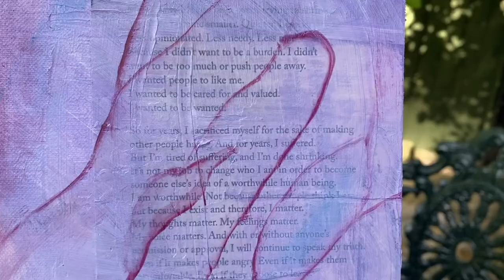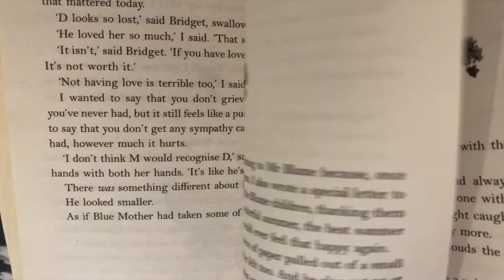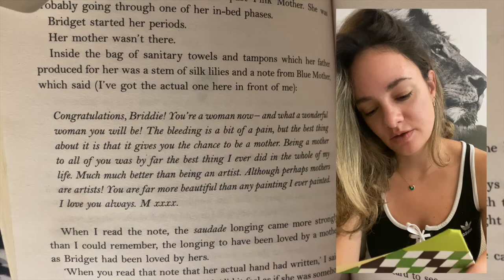Art Vlog💫 Practicing my courage, reflections on bad art + starting a Quest book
I hope you enjoy this little Art Vlog where I share more about how it looks like to be on a creative journey for me ❤️
Noemi